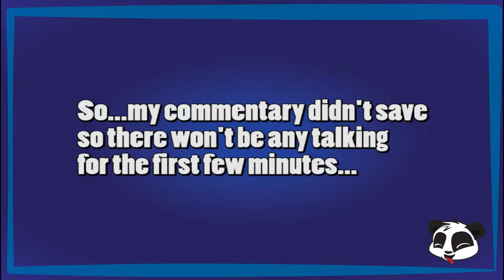Banjo Kazooie Final Episode! "STAHHP RHYMING!!!"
Looks like I got a lot of explaining to do. well here it goes!

SO MANY THINGS WENT WRONG WITH THE RECORDING! Lets list the problems shall we?

1. Audacity didn't save the first half of commentary. So I had cut out pretty much the seocnd half of Click Clock Wood. Thanks Audacity!

2. My Hard Drive was full, didn't realize this and THAT IS WHY IT LOOKS LIKE I SKIPPED THE BOARD GAME PART.

3. My Computer thinks I need to update in the middle of recording and tabs me out, which makes fraps STOP recording, but Audacity is still going, OUT OF SYNC FTW!

4. I got 99/100 puzzles So I was unable to see the "Secret Pictures" that Mumbo has at the end. NO I AM NOT GOING TO MAKE A VIDEO WHERE I GET THE LAST PUZZLE PIECE AND GET THE SECRET ENDING. If you want to see it so badly, search it up on youtube.

5. I realize that on the credits the names are pretty much cut off, didn't notice it while editing, I probably should have unzoomed the video at this part, or even cut out the credits to keep the video shorter, but I'll leave it as is. Plus if you didn't want to watch them there's a reason I made the annotations to skip the credits/cast list! So use em!

*This is for ALL LP's: WHATEVER ENDING I GET IS THE ENDING I GET* Good/Bad/Secret

The only time I would replay a game is if I get an "Early Bad Ending". I can't think of any good examples. like...if I got the UFO ending in Silent Hill 2-3, that ending causes the game to end way earlier than it should. You get what I mean...? Bad example I know, but I can't think of any other one lol.

Anyway I was planning to split this video into two episodes, but since I had all these lovely technical difficulties. This weird video was born! So enjoy it! As I sure had one hell of a time making it.

Shoutout to Roro AKA TheAssBlaster9000 for recommending this game on play through!

Final Thoughts On Banjo Kazooie:

The game was fun, to me it felt a little like an easier version of Mario 64. Got frustrating at times, a little repetitive, but I still had fun playing it. I honestly have no idea how I would have the patience to play it without save states lol. The seasons level was interesting and creative, I think that one was my favorite, and the board game was random, but it was nice to see something different lol. Would I play Banjo Kazooie again? Probably not. it's still a good game though. My personal rating would be a 7/10 would not bang.

Anyways, enough rambling, if you read this all, then wow, you are one dedicated viewer/subscriber. Thanks! I appreciate it :D

***SINCE THE NAMES WERE CUT OFF IN THE CREDITS HERES THE FULL LIST***
Chief of Ideas

    Gregg "Grunty" Mayles

More Ideas

    George "Blubber" Andreas

Chief Keyboard Tapper

    Chris "Snacker" Sutherland

Deputy Keyboard Tapper

    Morten "Buzzbomb" Brodersen
    Paul "Big-Clucker" Machacek
    Graham "Snippet" Smith

Keyboard Tapper

    Kieran "Conga" Connel
    Ryhs "Lockup" Lewis

Other Keyboard Tapping

    Mark "Motzand" Wilson

Chief Scribbler

    Steve "Dingpot" Mayles

Cartoony Bits and More Scribbling

    Ed "Jinjo" Bryan

Scene Crayoner

    Steven "Sandybutt" Hurst

More Sketching

    John "Napper" Nash

Other Doodling

    Chris "Chompa" Piel

Big Noise Maker

    Grant "Clanker" Kirkhope

Chief Free Player

    Huw "Wozza" Ward

Rare Free Players

    Steven "Shrapnel" Brand
    Gareth "Groggy" Glover
    Gavin "Grublin" Hood
    Steve "Mr. Vile" Malpass
    Adam "Moggy" Munton
    Shaun "Soggy" Read
    Jamie "Jinxy" Williams
    Andrew "Whiplash" Wilson
    David "Colliwobble" Wong

NoA Free Players

    Todd "Bigbutt" Buechele
    Dougall "Croctus" Campbell
    Kyle "Chinker" Carlson
    Brent "Boom Box" Clearman
    Sean "Eyrie" Egan
    Bill "Gruntling" Giese
    Tom "Trunker" Hertzog
    Michael "Klungo" Kelbaugh
    Sara "Snarebear" Osborne
    Patrick "Tee-Hee" Taylor

Paper Pushers

    Simon "Loggo" Farm
    Eileen "Tooty" Hochberg

Spell Book

    Leigh "Leaky" Loveday

Strange Noise Makers

    Eveline "Twinklies" Fischer
    Lee "Ripper" Ray
    Chris "Slappa" Seavor

NoA Big Thanks

    Ken "Flibbit" Lobb

Big Cheese Thanks

    Mr. Yamauchi
    Mr. "Mumbo-Jumbo" Arakawa
    Howard "Limbo" Lincoln
    Mr. "Mum-Mum" Fukuda
    Gail "Gnawty" Tilden

Bean Counting

    Joel "Grabba" Hochberg

Moving 'n' Shaking

    Tim "Tanktup" Stamper

Artist: DJ Harmonics
Track: Everdream

Background made by Momobuns, want your background, logo, etc.?